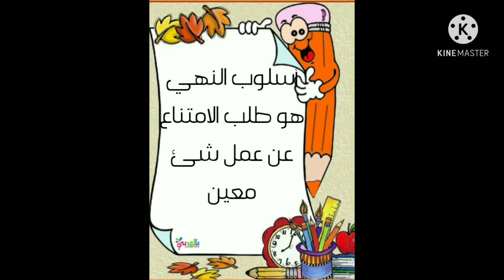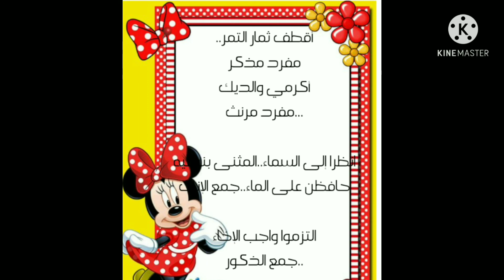أغنية أسلوب الأمر والنهي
تيسير قواعد النحو لجميع المراحل